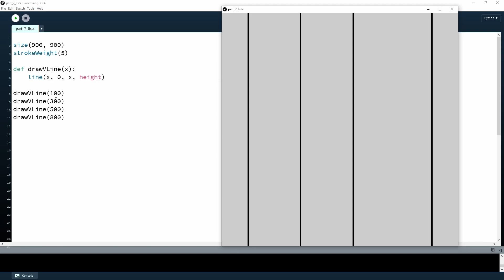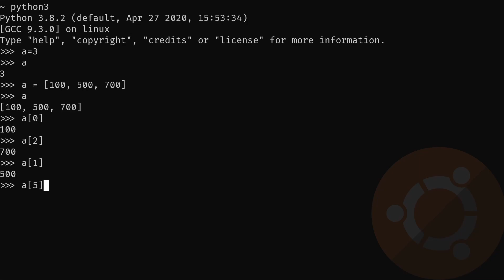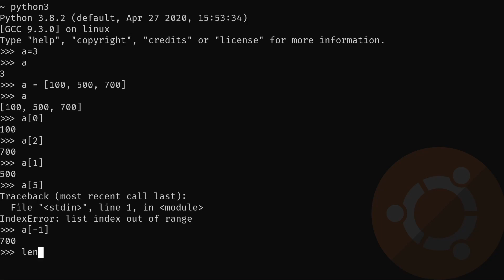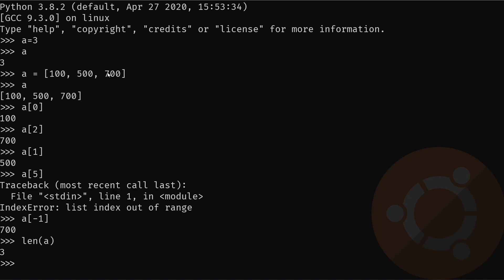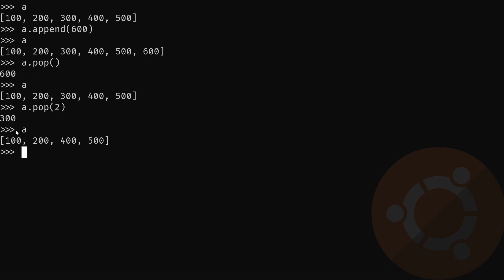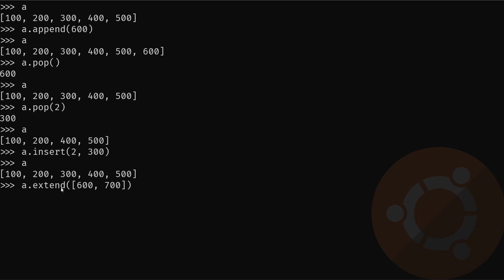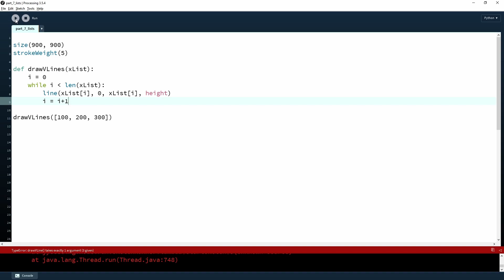Python | Part 7 | Lists | Tamil | LMCS